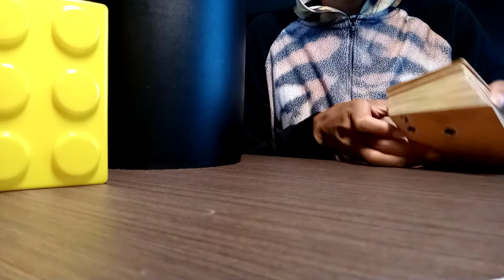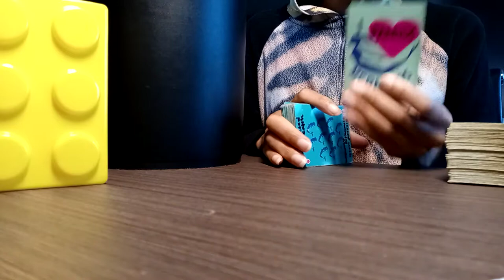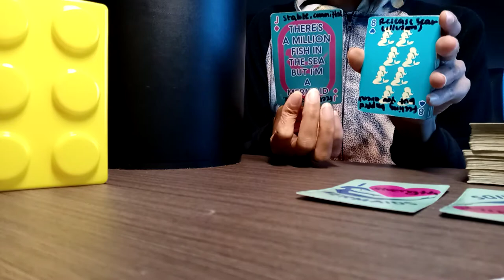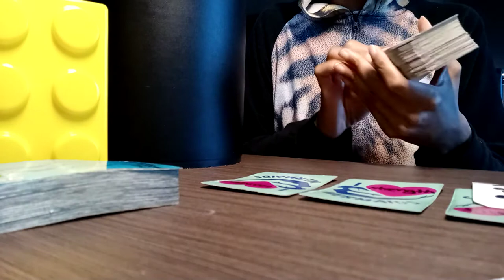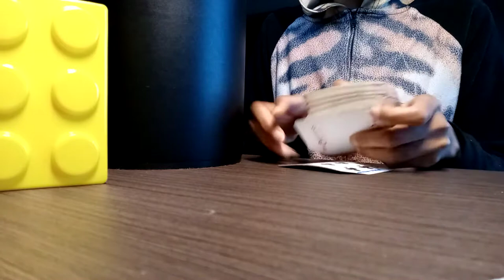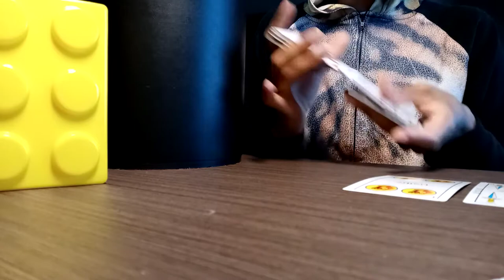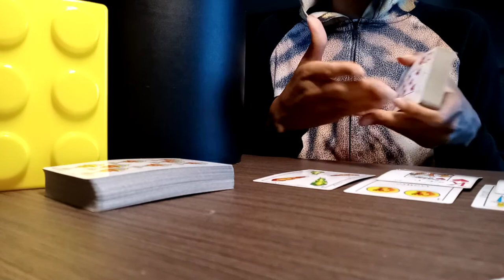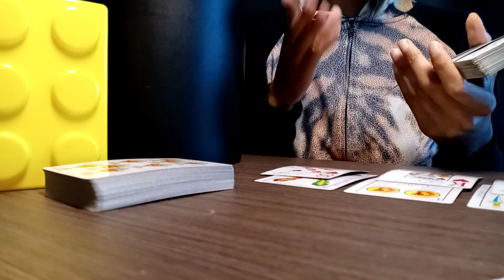Capricorn ♑ Good shtuff! Push the burdens of this family drama 2 the side. Love & a happy home 🏠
18+